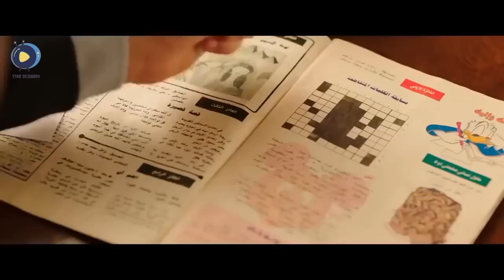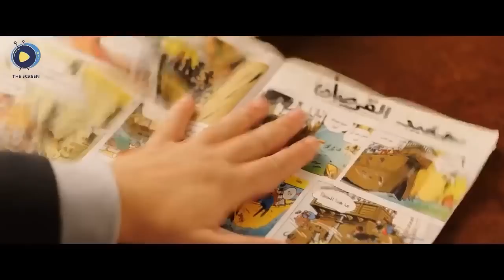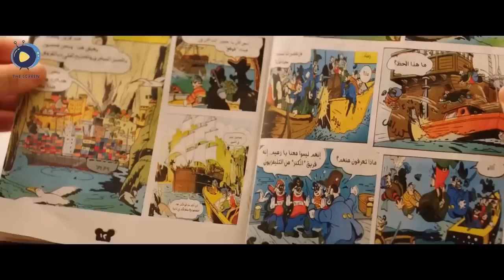اخترنالك افجر مشاهد الموهوبة دنيا سمير غانم 😂😂🤣 - صريخ ضحك مع نجوم نيللي و شيريهان 😂😂🤣